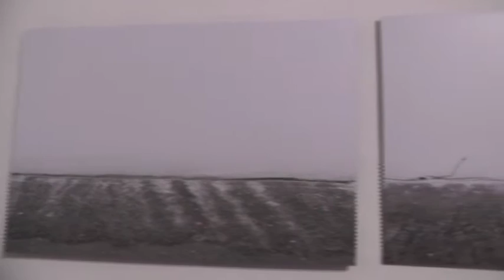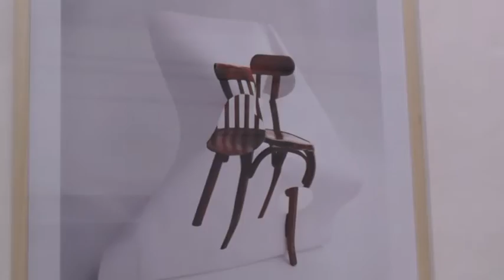Napoli - ''Art1307'', vernissage ''Meta Illusioni'' a Villa di Donato (28.11.14)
- Napoli. “La storia è quella certezza che prende consistenza là dove le imperfezioni della memoria incontrano le inadeguatezze della documentazione” (Julian Barnes, Il senso di una fine), oppure per dirla con Magritte: “Ceci n’est pas une pipe”.

Cinque artisti da 5 nazioni per una carrellata sulla fotografia contemporanea che ha per minimo comun denominatore la riproduzione della realtà in chiave surrealista e metafisica.

Il surreale, il verso deformato della realtà, l’invenzione di uno scenario inesistente o esistente sotto forme differenti, entrano in gioco per soggettivizzare un messaggio.  Un neosurrealismo, una meta-fotografia in cui il “concetto”, l’idea, diventano l’unico supporto e il fine stesso dello scatto fotografico.

“Si opera attraverso “visual Hybrids” cioè attraverso degli “ibridi visivi” che comportano trasformazione (C. Greig), distorsione e duplicazione della realtà (P. Soussan, M.Machu), per aderire ad una percezione nuova di una realtà diversa; una fotografia “percettiva”, che offre una nuova e inesplorata visione delle cose del mondo (P.Soberon) - spiega Cynthia Penna, curatrice della mostra”.

Una riflessione sullo spazio e le sue modificazioni (N.Evangelisti), ma anche sulla modificazione dei tempi, o degli oggetti o della percezione degli stessi.

Tutto si permea di sottili ambiguità e trasmutazioni; la visione gioca sulla dicotomia tra identità e ricordo: ricerca di identificazione di una realtà oggettuale, conosciuta e perdita continua di questa identificazione; la perdita di riferimenti oggettivi induce uno stravolgimento della codificazione della percezione. (28.11.14)